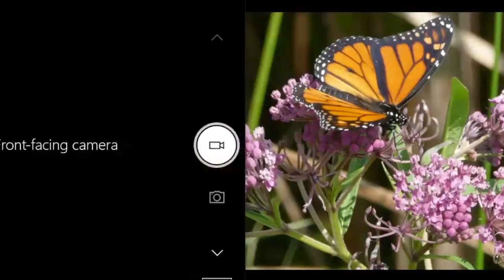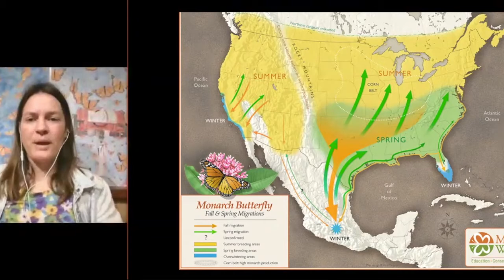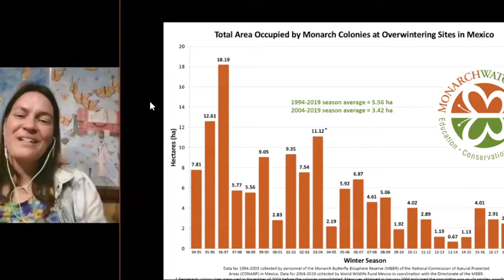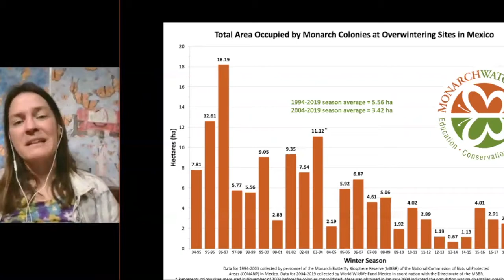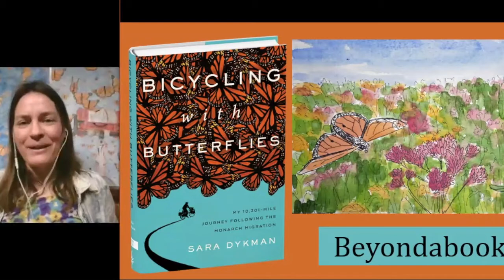Chaucer's Virtual Author Discussion with Sara Dykman (BICYCYLING WITH BUTTERFLIES) 5-13-2021